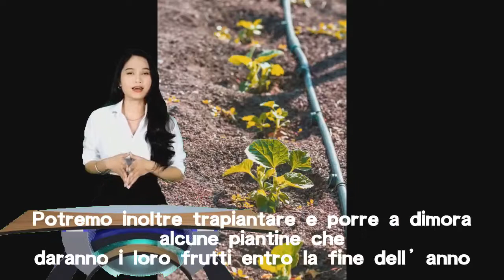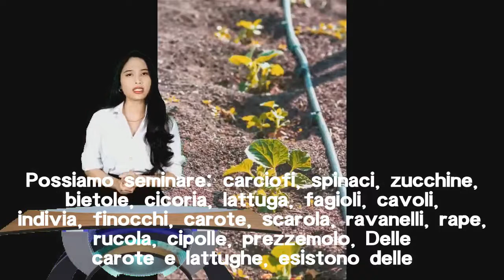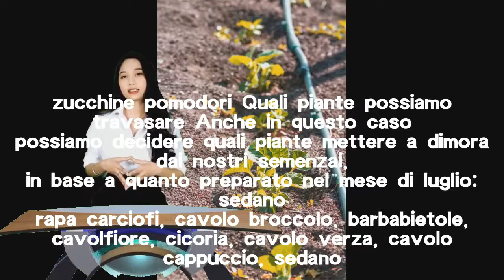Agosto, cosa seminare, trapiantare e che cure riservare all’orto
Agosto è il mese clou dell’estate per il nostro orto. Vediamo cosa dobbiamo seminare, raccogliere, travasare e quali sono i lavori da fare nell’orto ad Agosto.